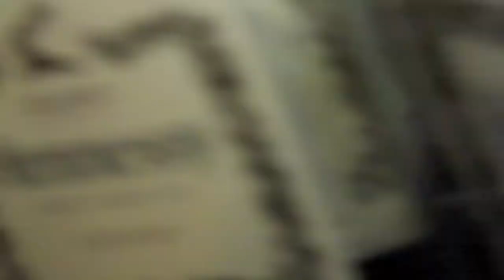2 Cool - Man On The Moon (Official Video)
Lincoln Ave Boyz 2Cool - "Man On The Moon" (Official Video)  "

Follow 2cool on instagram @lincolnave2cool

Directed by 2Cool